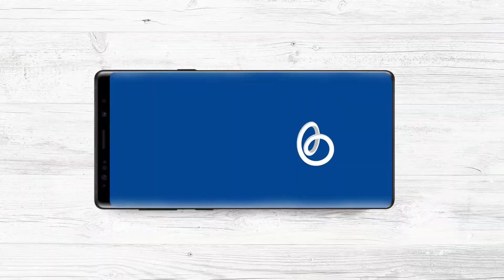Mohammed Naufal M about Britco & his North Indian experience.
"ഉയർന്ന ജോലിയും ഉയർന്ന വരുമാനവും നേടാൻ Britco എന്നെ സഹായിച്ചു."

Mohammed Naufal M
April 2016 Kannur Batch
Kasargod
Now @Jabal Ali - Dubai